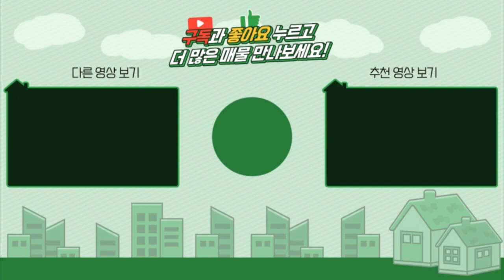양평전원주택 / 매매2억4천 / 개군면2억대 구옥 농가주택 주말주택용 놀이터 강력추천 / 양평급매물 / 대원부동산 220228-3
▶ 매물번호 : 220228-3
▶ 중개대상물종류 : 단독주택
▶ 거래형태 : 매매
▶ 가격 : 2억 4천만원
▶ 입주가능일 : 잔금이후 즉시가능
▶ 소재지 : 경기 양평군 개군면 계전리
▶ 용도지역 : 계획관리지역
▶ 건축구조 : 경량철골구조
▶ 총층 지상/지하 : 지상 1층
▶ 방수/욕실수 : 방 3개 / 화장실 2개
▶ 방향 : 남동향
▶ 난방 : 기름보일러
▶ 사용승인일 : 2005년04월30일
▶ 주차대수 : 2대
▶ 기타시설 : 마을공동지하수, 오수관로

사무소명칭/대표 : 대원공인중개사무소 / 대표 김대원
중개사무소 등록번호 : 제 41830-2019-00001 호
사무소위치 : 경기 양평군 양평읍 중앙로 107 3층 301호